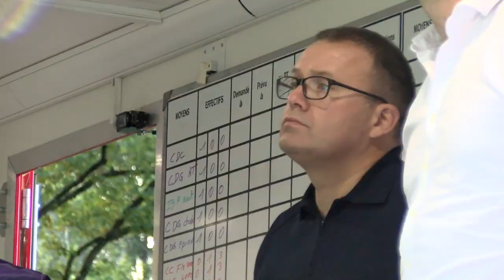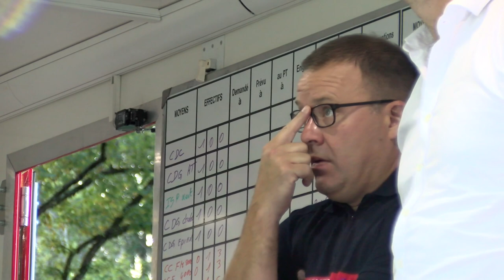En bref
Un feu de broussailles et de forêt s'est déclaré samedi soir à Dinozé. Une quarantaine de sapeurs-pompiers et une dizaine de véhicules ont été mobilisés pour éteindre les flammes qui menaçaient des habitations. Aucun blessé n'est à déplorer.

L'EFS, établissement français du sang organisait ce lundi à Epinal, une collecte de sang. pas d'inquiétude sur les stocks actuels, mais le groupe O est particulièrement recherché.

Plus de 300 participants ce dimanche matin au départ des 10 kilomètres de la 34ème édition des "Foulées de Longemer", organisées par l'Athlé Vosges de la Vallée des Lacs et de la Cleurie